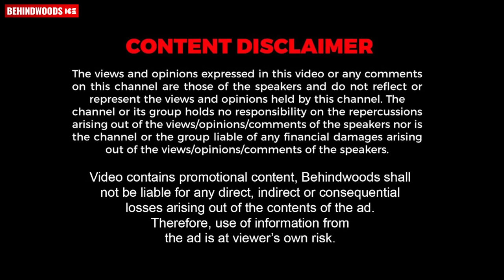41 ലക്ഷം Fans ഉള്ള Reels വില്ലൻ്റെ Romantic Version😂😂 | Abu Saalim | Exclusive Interview